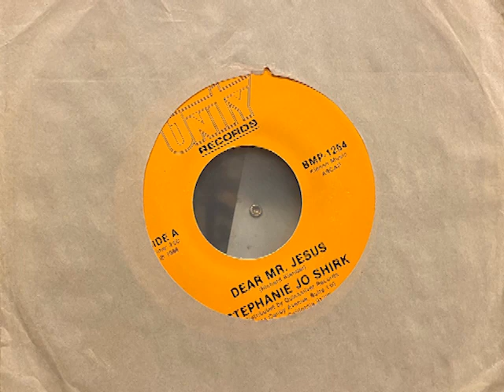80s 45 "Dear Mr Jesus" Stephanie Jo Shirk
The most tasteless record I have ever heard, no contest. You'll love it too.
Unity Records, 1988. Home transfer from vinyl original.